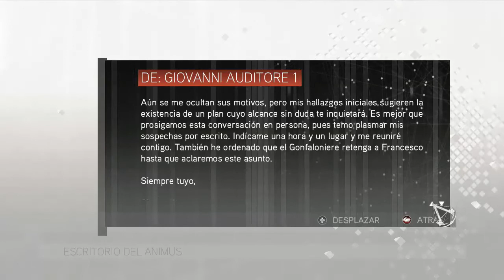Assassin's Creed 2 | Parte 2 - La familia Auditore